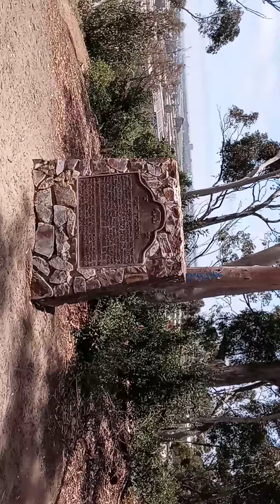San Diego History Mormon Battalion Kevin D blanch PhD January 29 1847 to May 29 2021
Abraham Hunsaker the First with Abraham Hunsaker the 8th ;; 619 to 801